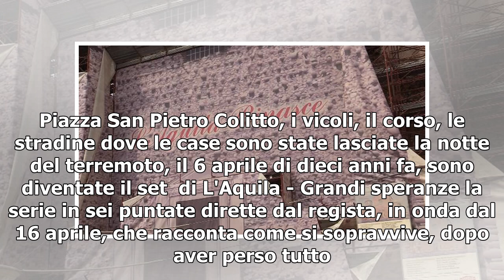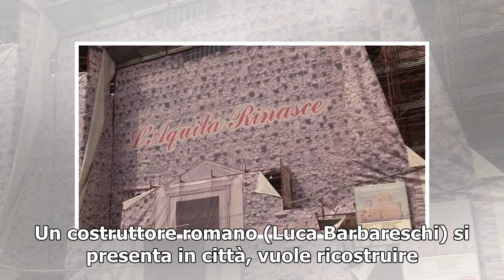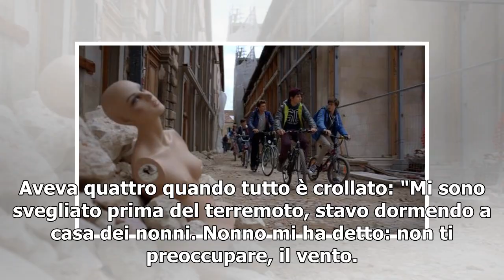La serie sull'Aquila, 10 anni dopo il terremoto. Risi: "La saggezza dei vecchi e l'energia dei gi...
La serie sull'Aquila, 10 anni dopo il terremoto. Risi: "La saggezza dei vecchi e l'energia dei giovani"
Marco Risi cammina nella zona rossa dell'Aquila: "Qui abbiamo girato la scena in cui il ragazzino dice che si era messo la scarpa al contrario". Piazza San Pietro Colitto, i vicoli, il corso, le stradine dove le case sono state lasciate la notte del terremoto, il 6 aprile di dieci anni fa, sono dive...